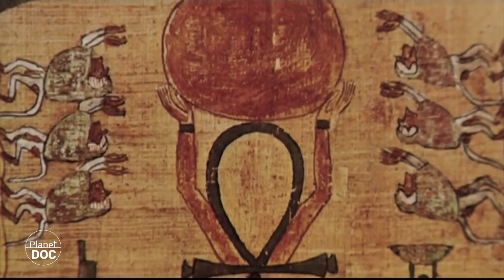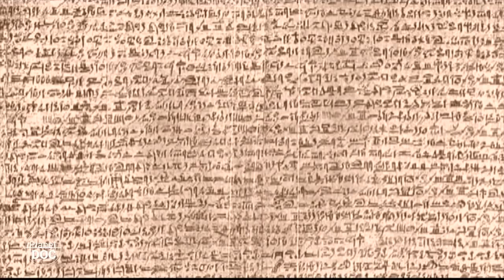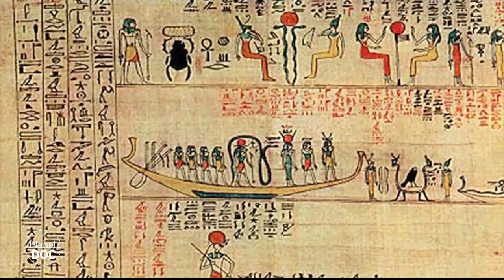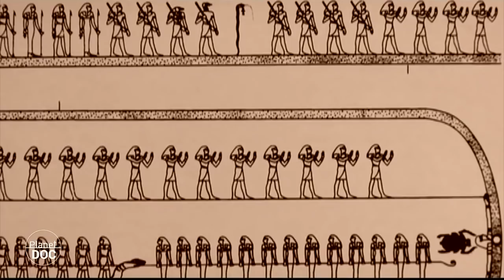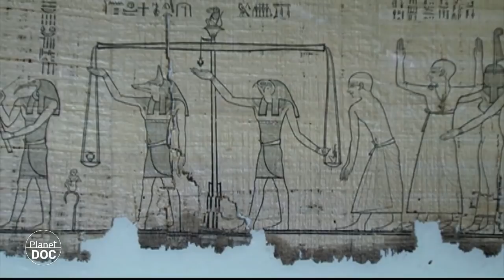In search of Egypt, a magical empire full of discoveries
Paraphrasing the famous film In Search of Happiness, in Egyptian lands there were many dreams to protect so many years ago. You will all discover it thanks to a documentary that will bring secrets from the Book of the Dead, the temples of such culture, or the magic of science or religion, great values of antiquity. Of course, any time is good not to miss a copy like that.